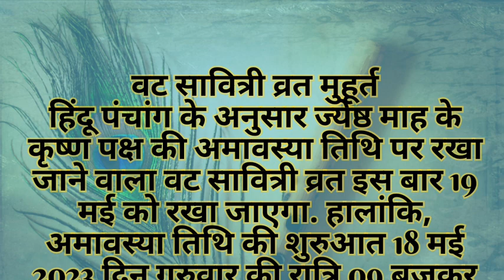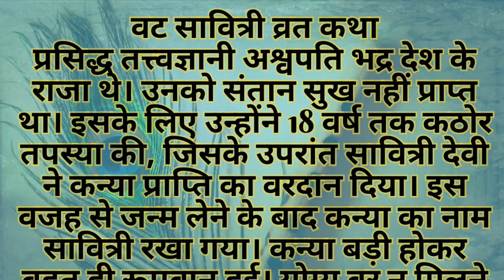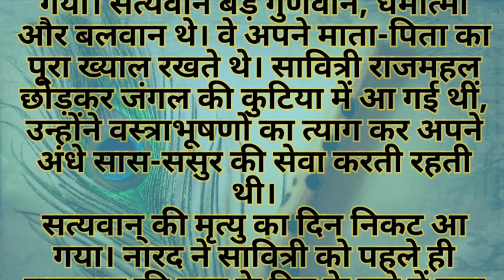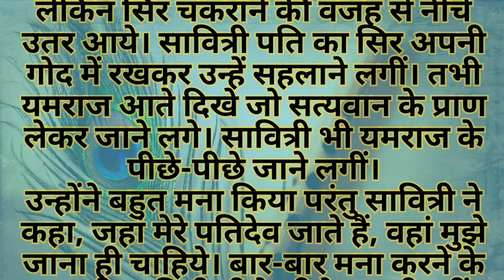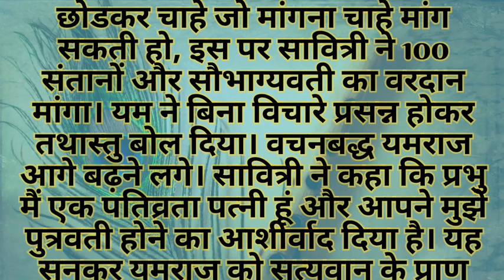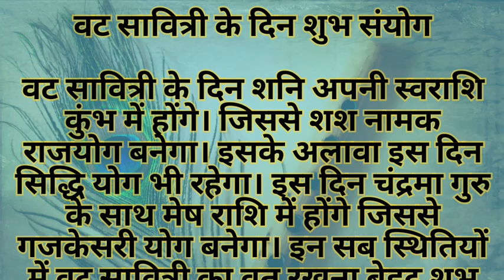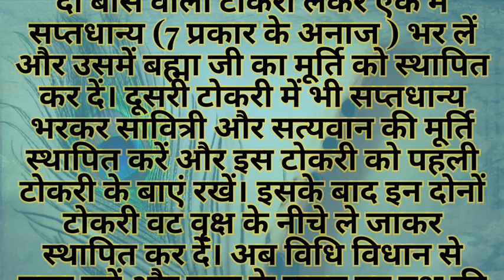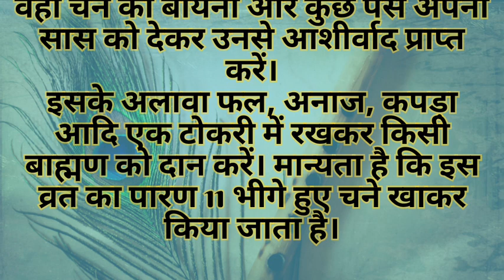वट सावित्री व्रत कथा 2023, शुभ मुहूर्त, शुभ संयोग, व्रत के नियम और पूजा विधि..! पौराणिक कथा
इस बार वट सावित्री व्रत पर बन रहा है गज केसरी योग
गज केसरी योग
बढ़ मावस व्रत
बूढ़ी मावस
बड़ी मावस
ज्येष्ठ अमावस्या
अमावस्या तिथि